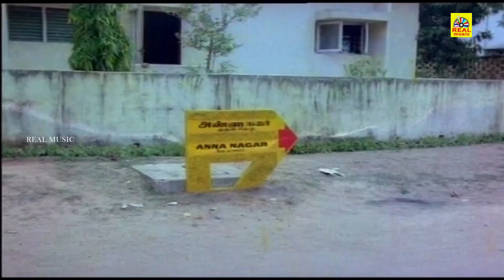அண்ணாநகர் முதல் தெரு|Sathyaraj Janagaraj Manorama| சூப்பர் ஹிட் காமெடி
Directed : Balu Anand
Screenplay : Balu Anand
Story  : Sathyan Anthikad
Produced : M. Padmavathi
Starring : Sathyaraj - Ambika - Radha
Cinematography : V. Ranga
Edited  : T. R. Shekhar
Production company : Vivekananda Pictures
Release date  : 14 January 1988
Country : India
Language : Tamil

Sivaraman, unable to find a good job, joins a colony as a security guard, identifying himself as Ramsingh. Geetha lives in the colony with her daughter. Geetha's husband works abroad. A police officer Rajagopal comes to the colony along with his daughter Latha. Latha is none other than Sivaraman's ex-lover. A flashback is shown where Sivaraman and Latha are classmates and in love with each other, but Latha breaks up after a misunderstanding.

Seeing Latha after a long time, Sivaraman gets excited but Latha does not reciprocate. Geetha finds Sivaraman's real identity and treats him with respect, while other colony members ill-treat him as he is just a security guard. The colony members also spreads rumours about Ambika having illegal affair with Sivaraman. Anand, a cunning guy lives in the colony and sets an eye on Latha but gets beaten up by Sivaraman. Now the colony members turn against Sivaraman. But Geetha comes to Sivaraman's rescue. Latha also understands that Sivaraman is still in love with her and decides to patch up with him.

Geetha's husband comes from abroad. The colony members speak ill about Geetha to Ramesh. But Ramesh does not believe those and trusts Geetha. It is revealed that Geetha has already informed Ramesh about Sivaraman, and Ramesh has also arranged him a job abroad. The movie ends on a positive note with Sivaraman and Latha uniting.

Follow The Our Youtube Channel : @isaiyekadavul